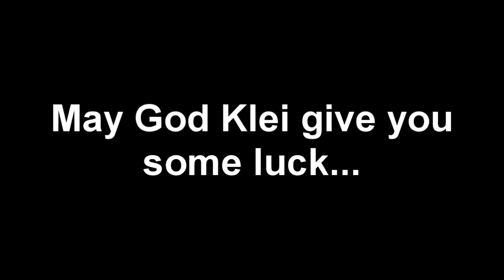Bearger the Lumberbeast | Drowsy's Regular Time ( Don't Starve )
I'm too lazy, I don't want to work :(
Don't force me to do it, please let the lumberbeast make it!
I can't, I'm gonna be late for my most romantic time ( For Wilson)